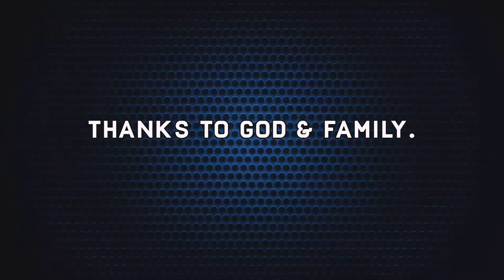mamiyar Marumagal comedy alaparaigal 8 full parunga subcribe marakama bell button click panuga